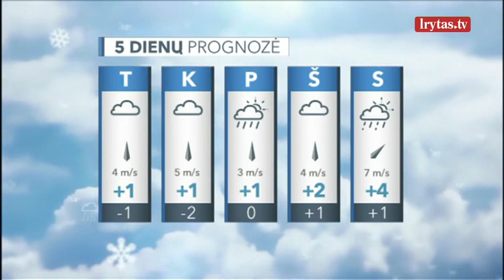Sinoptikai orų permainų nežada: numatomas lietaus ir šlapdribos vyravimas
Antradienį daug kur, dieną daugiausia Rytų Lietuvoje, numatomi krituliai – vyraus šlapdriba, lietus. Vietomis rūkas, naktį kai kur lijundra. Temperatūra naktį nuo 2 laipsnių šalčio iki 3 šilumos, dieną 0–5 laipsniai šilumos.